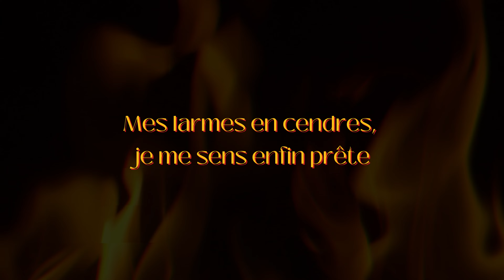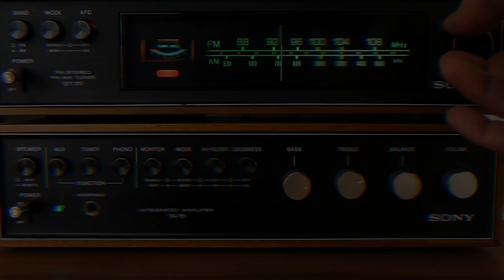Ornella Tempesta - Fire (Official Lyrics Video)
Nouveau clip disponible "FIRE"
Retrouvez nous sur les réseaux :

Vidéo Lyrics : Ornella Tempesta
Auteur/compositeur/Interprète : Ornella Tempesta
Arrangement/Musiciens: JEM DRY (guitare, voix), NATHAN MAUGAIN (batterie), NICOLAS DREZET (basse)